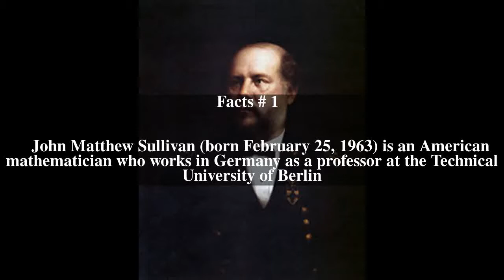John M. Sullivan (mathematician) Top # 5 Facts